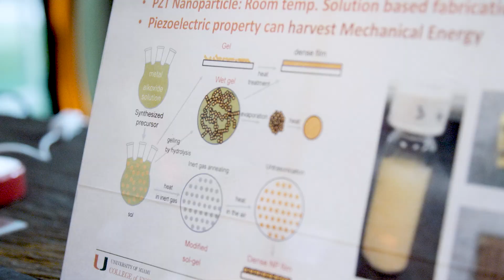UM Breaks Ground on the Phillip and Patricia Frost Science and Engineering Building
The University of Miami took a giant step forward in advancing scientific, technological, engineering and mathematical research, breaking ground on its new Phillip and Patricia Frost Science and Engineering Building, an iconic structure that will house an intertwined network of institutes aimed at boosting STEM across its campuses.